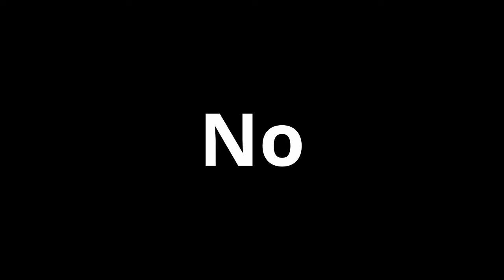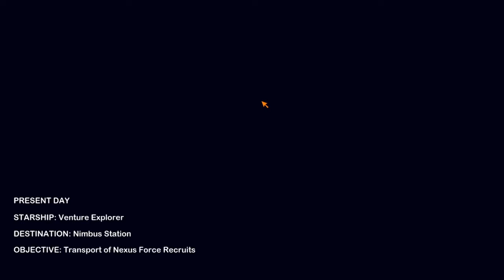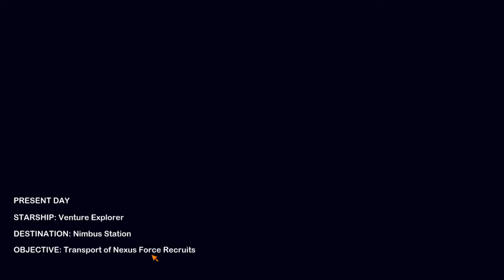Getting Started - lcdrU Part 1 (LEGO Universe Server Playthrough)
I've had lots of people asking me what exactly is available in the various servers, and I know lots of people like watching LU videos for, well, the LU video, so here's something new - let me know your thoughts!